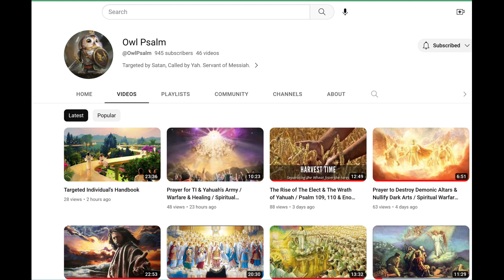Is owl psalm a freemason? (read description)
If you have watched the videos on this person's channel, you will see that he speaks about God's chosen ones, and speaks out against gang stalking and satan, with a strong biblical theme.

He has a lot of good info, however.

Why on earth would such an individual have the word and image of an owl in their name?
A person with this level of knowledge, should know damn well that the owl is an important symbol in freemasonry!

This is what makes me suspect this person is another controlled opposition agent.

Once more we can see why it is very important to filter the info you get from all these sources on the internet.